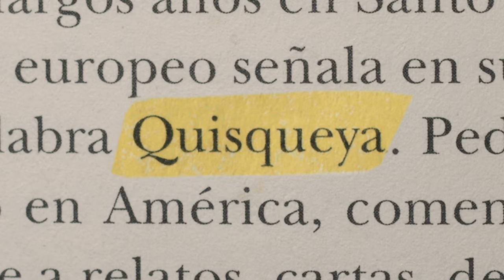No Me Conoces - Tráiler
El documental "NO ME CONOCES" retrata cómo los prejuicios y sobre todo el miedo, nos impiden celebrar quiénes somos y de dónde venimos.

Que como sociedad, aún somos niños en conflicto, en negación, y que debemos hacer las paces con eso, que es parte de la evolución y que toma tiempo aceptar nuestro pasado sin rechazo.

El documental expone cómo se construye una identidad colectiva de nación... e invita a dar un paso valiente hacia la validación no sólo colectiva, también personal.

FECHA DE ESTRENO: ABRIL 13
Dirección: NASHLA BOGAERT
Producción: NASHLA BOGAERT. GILBERTO MORILLO, DAVID MALER